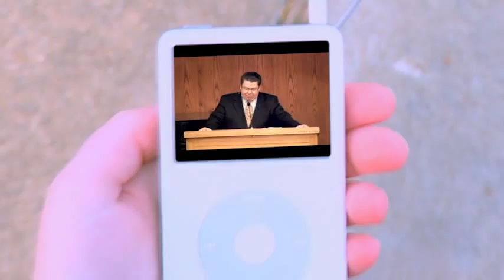Contagious Courage - Dennis L. Rainey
Dr. Dennis Rainey, President, FamilyLife, Little Rock, AR, explains why he defines courage as doing your duty under fire.